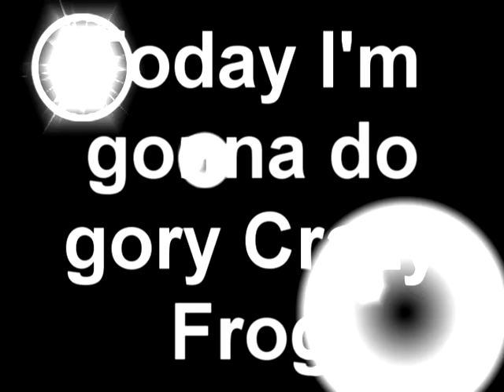Crazy Frog Blood